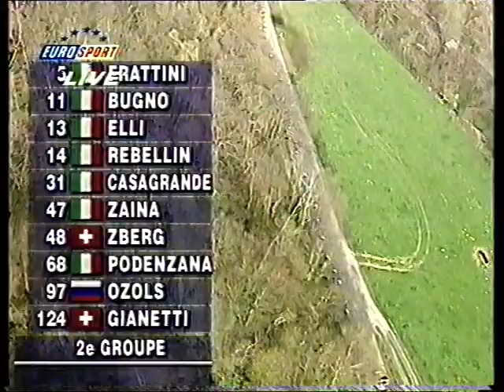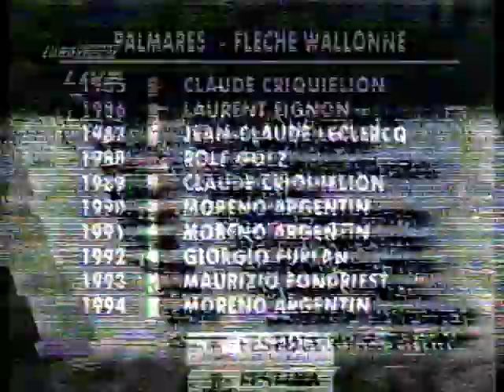Fleche Wallonne UCI Classic Cycling Race 1995 featuring Jalabert, Fondriest, Berzin, Boardman etc.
Fantastic last 30km of action from the 1995 race